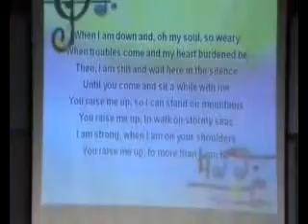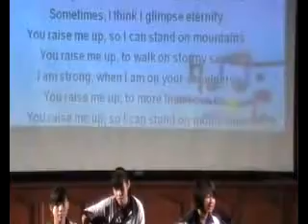You raise me up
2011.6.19興華中學園遊會文娱小舞台吉他社表演。